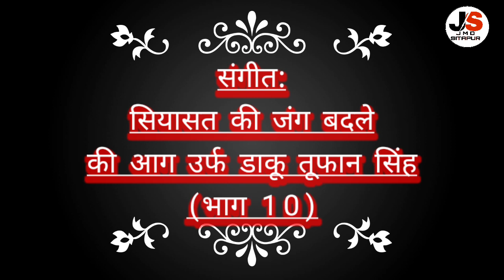संजराबाद की नौटंकी सियासत की जंग बदले की आग उर्फ डाकू तूफान सिंह(भाग 10)पार्टी मालिक रामविलास प्रधान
न्यू जनता संगीत पार्टी ग्राम संजराबाद मिश्रिख सीतापुर

पार्टी मैनेजर अतीक भाई (सरोनी)(मोo 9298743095)

पार्टी डायरेक्टर रोहित कुमार कन्नौजिया (बेलहरी)(मोo 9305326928)
पार्टी खलनायक महेश प्रसाद (गुरसंडा)(मोo 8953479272)

JMD Sitapur